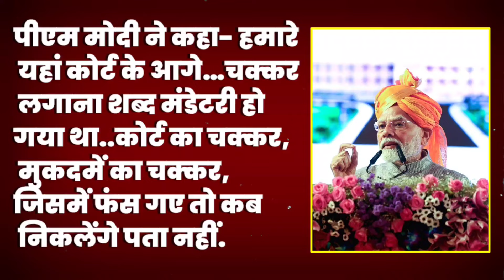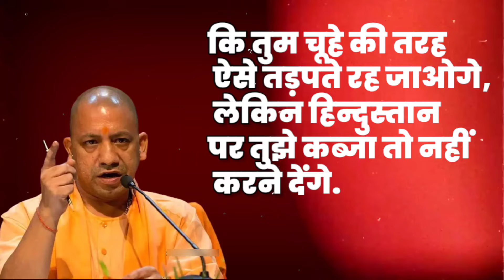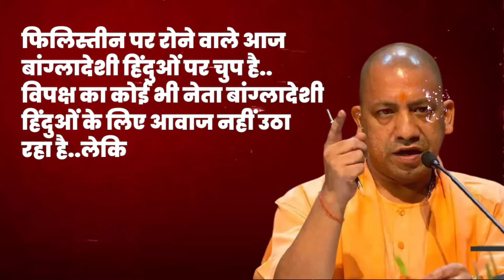Yogi statement on Hindus : धाकड़ योगी की खुली चुनौती..सुनकर हिला पूरा हिंदुस्तान!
जब पूरा देश मना रहा था कृष्ण जनाष्टमी..प्रधानमंत्री मोदी कोर्ट में खड़े होकर दे रहे थे बयान..इधर योगी ने गरजते हुए कर दिया ऐसा एलान...मच गया बवाल..अखिलेश यादव भी हैरान रह गए..राहुल गांधी की उड़ गई नींद..सोनिया गांधी का हाई हो गया ब्लड प्रेशर..कट्टरपंथियों को दिन में आने लगे योगी के सपने..योगी का ये बयान सुनकर असदउद्दीन ओवैसी और राहुल गांधी को भी पसंद नहीं आया होगा.